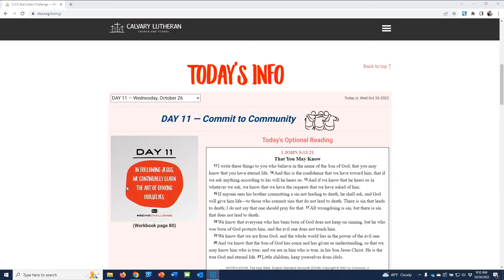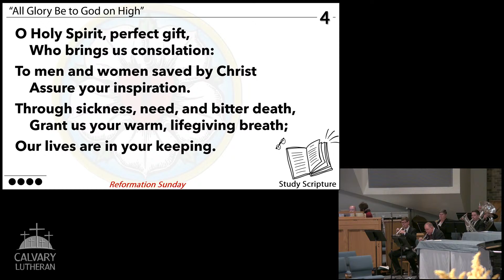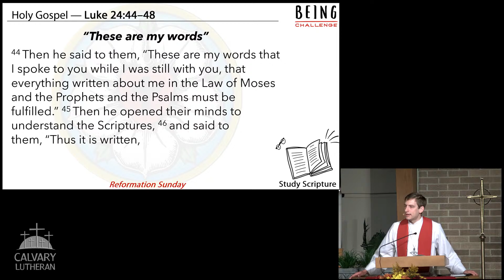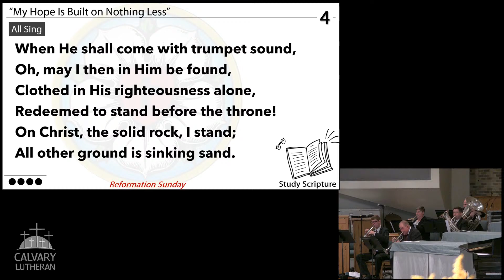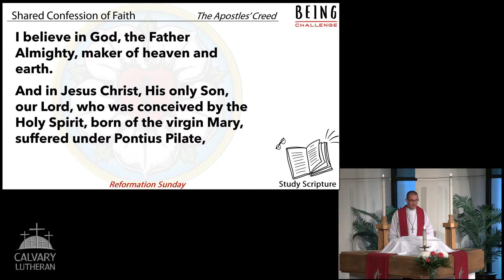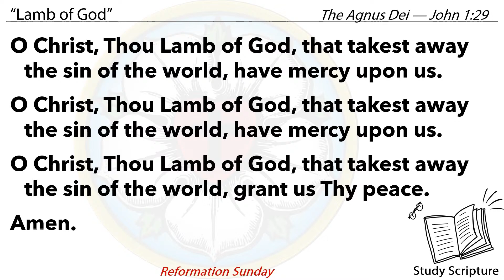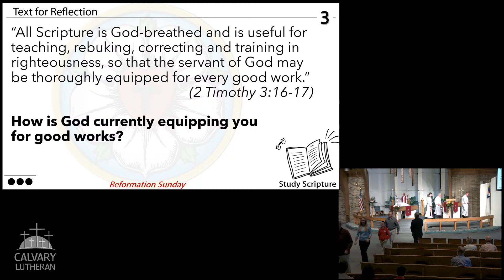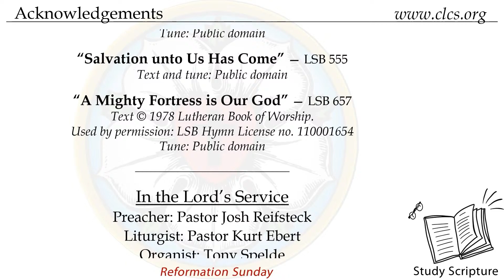Traditional Worship • October 30, 2022, 8:00 AM (recorded)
Recording of the traditional worship service Live Stream • Reformation Sunday. • October 30, 2022 at 8:00 AM. The sermon is "Study Scripture" by Pastor Joshua Reifsteck based on Romans 3 and 10, and Luke 24. This is week three of our six-week sermon series "Being Challenge". This special Reformation service features the White River Brass Ensemble!

Reformation Day is sometimes treated as a mere nod to history for those who claim Martin Luther’s legacy. But this day is not just about remembering history. It is about reclaiming the Gospel in our own time. With joy, we claim this heritage and this responsibility, a responsibility which leaps out of the pages of Scripture! As we study the Scriptures and God transforms us through them, we bring these words to our own lips among family and friends, joining in God’s work of making all things new!